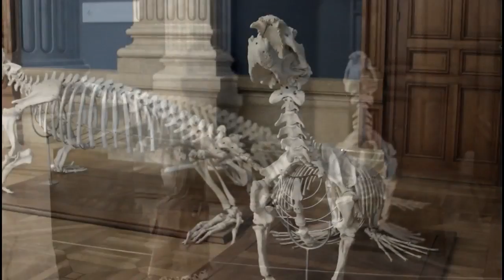VLOG #3: Монако. Океанографический музей. Monaco. Oceanographic Museum. part 3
Всем приветик!
Спасибо!

Hi everyone! Put Like and write comments;)